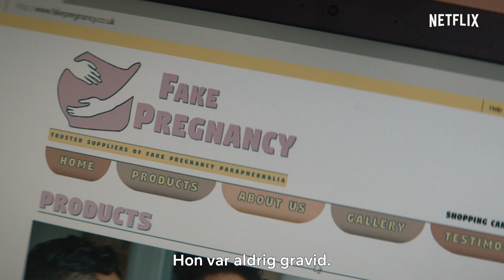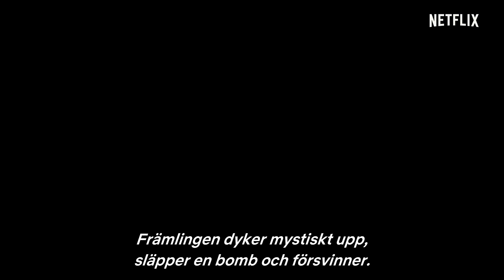The Stranger | Officiell trailer | Netflix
Vi bär alla på hemligheter. The Stranger tvingar oss att ställa frågan som alla fruktar svaret på: hur väl känner vi egentligen de som står oss allra närmast? Baserad på romanen av Harlan Coben. Med Richard Armitage, Jennifer Saunders, Siobhan Finneran och Hannah John-Kamen. The Stranger kommer 30 januari.